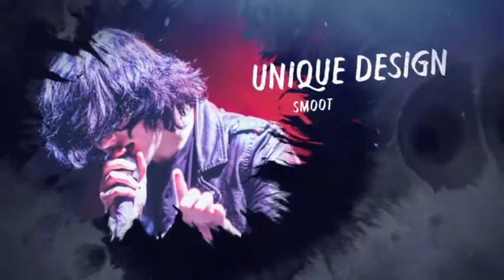Ink Slideshow - After Effects Template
FEATURES
-100% After Effects
-FullHD 1920×1080
-12 Video or Image placeholders
-25 Text holders
-1 Logo
-Easy to change
-Video tutorials available
-The images and audio use in the preview are not included